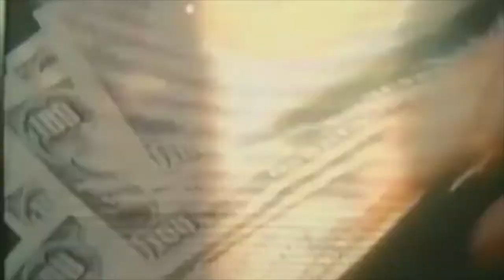LIL THURSTEE | GOLF BALL FULL OF MEAT(PROD.SRRY) | OFFICIAL MUSIC VIDEO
video footage used is public domain
edited by Lil Thurstee
non-profit video
lyrics and song by Lil Thurstee
beat by SRRY BEATS

lyrics

I PICK U RIGHT BACK UP
TO PUT YOU BACK DOWN

DOESN'T EVEN MAKE A DIFFERENCE
YOU TELL ME THAT IM INSIDE MY FEELINGS
I TRIED TO PUT YOU ON MY HIT LIST
INSTEAD I END UP ON YOUR SHIT LIST
THIS MINDSET JUST GETS ME TROUBLE
I JUST WANT LOVE WHEN ITS OVER
GASLIGHT ME JUST LIKE A STOVE TOP
MILLIONAIRE JUST LIKE HOVA
AND I DON'T WANNA BACK DOWN
AND NOW I CAN'T BACK DOWN

I PICK YOU RIGHT BACK UP